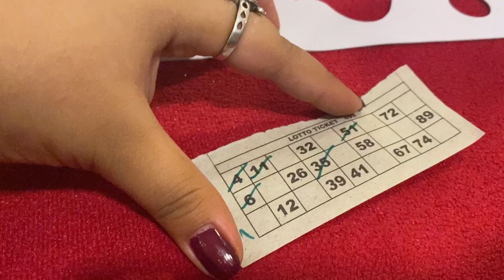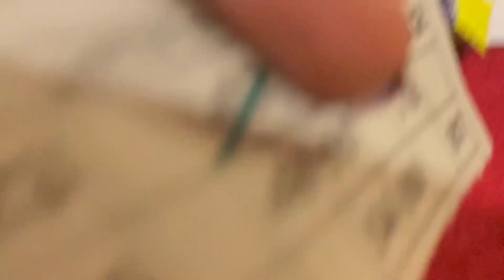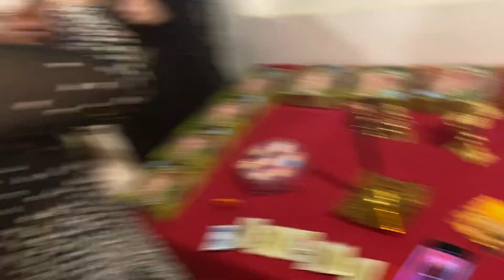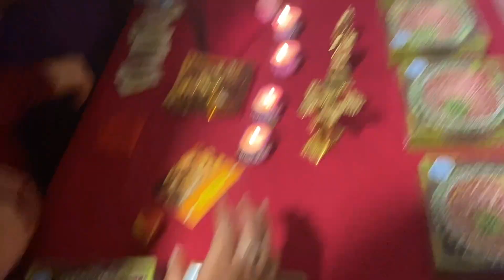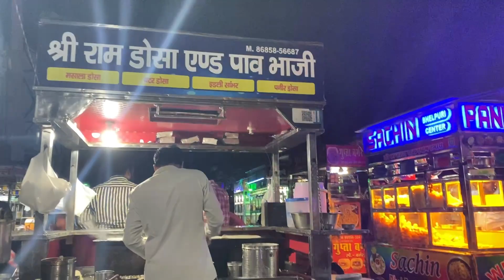DIWALI CELEBRATION 2023 🎉💥💥 MARKET ME BOHT CROWD 🎉❤️